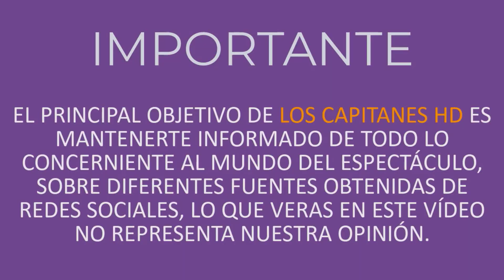¡El rapero Lil Uzi Vert se incrusta un diamante de 24 millones en la frente!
El cantante llevó su amor a los piercings al extremo e impactó a sus seguidores con su nuevo atrevimiento que compartió en un explosivo video en redes.